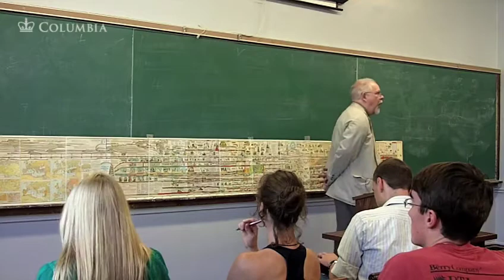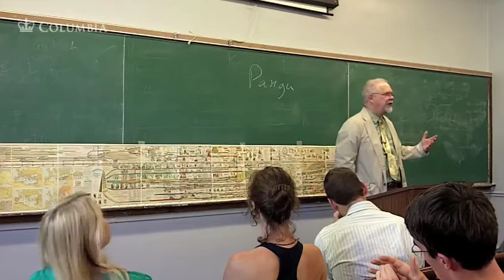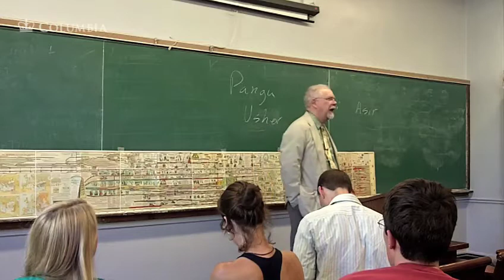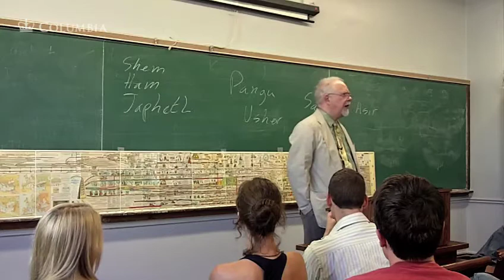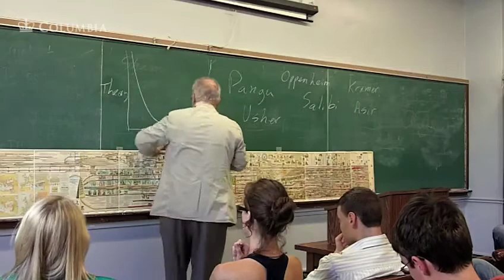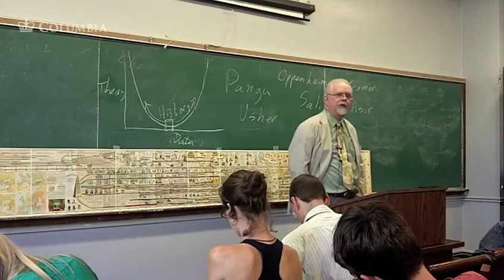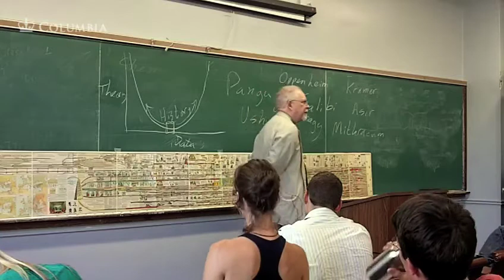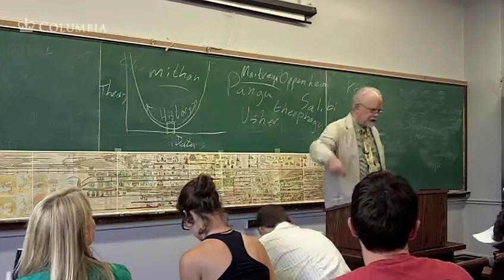Richard Bulliet - History of the World to 1500 CE (Session 5) - New Civilizations, 2200-250 B.C.E.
Topic: New Civilizations in the Eastern and Western Hemispheres, 2200-250 B.C.E. Part II

Speaker: Richard Bulliet
Date: 9/21/2010
Course number: W3902
Course title: World History to 1500 CE
School: Columbia College